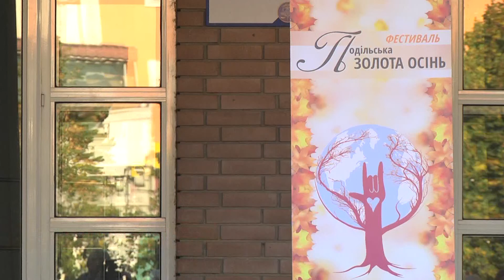Свято жестової мови «Подільська золота осінь»